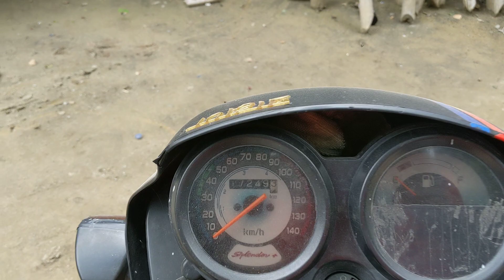SIMPLE MODIFIED SPLENDOR🔥🔥 LONG TERM REVIEW😳 AFTER FULL RUFF & TUFF USE😛